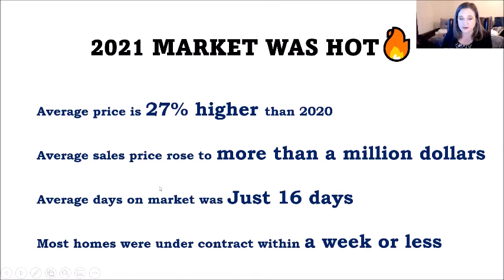Real Estate Market Spotlight for Zip Code 22308 with Angela Logomasini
During the past year, the real estate market has been hot throughout the entire DC metro region. Let’s take a close look at just one zip code: 22308, which is located within the Fairfax County part of Alexandria just north of George Washington’s Mount Vernon. If you live within that zip code, your home may be worth more than a million dollars and is likely to sell quickly. Data from BrightMLS reveals that the 2021 market was indeed hot for 22308, and the heat is on for 2022 as well.